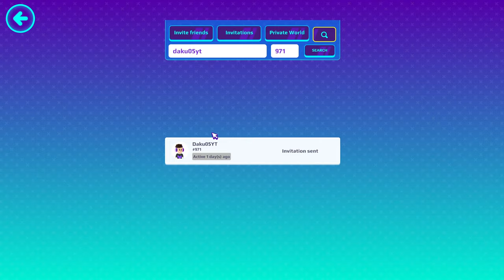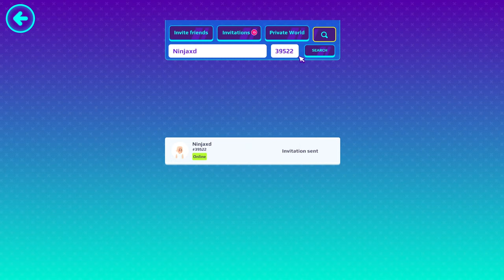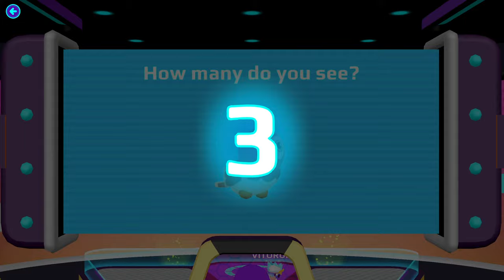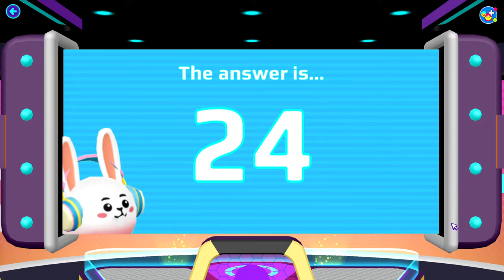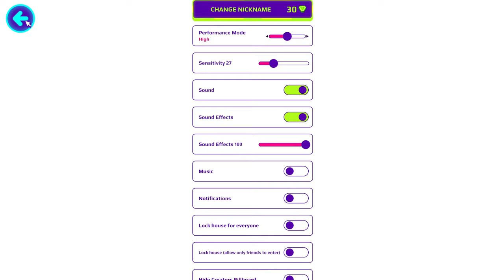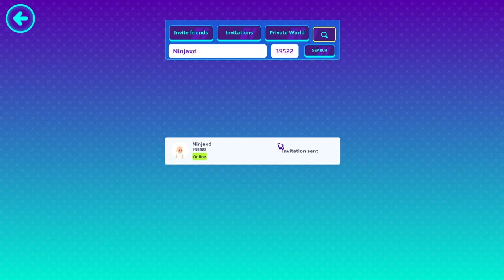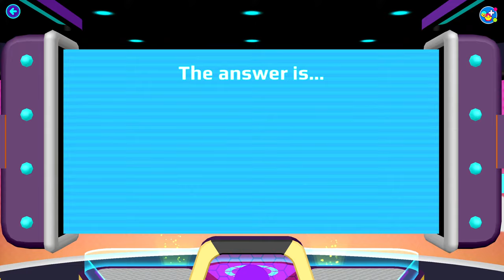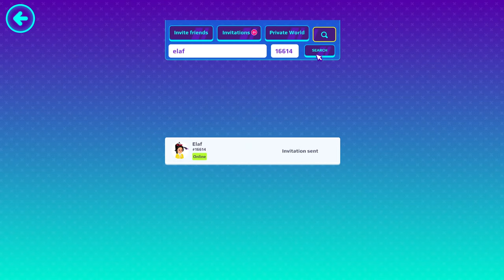PKXD Easter & Hello Kitty New Update // Funny Game Play Live 😍 | PK XD Live | SekarPkxd